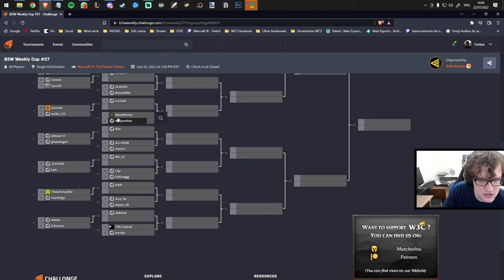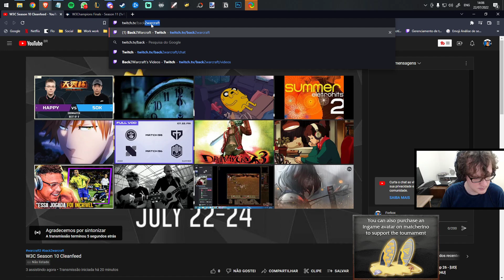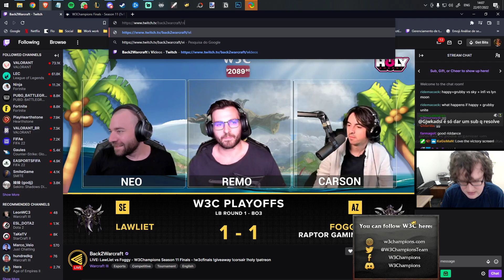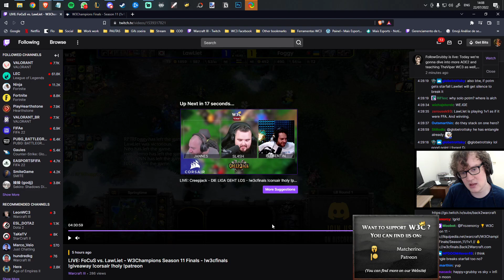WARCRAFT 3 REFORGED: LawLiet (Elfos) vs. Foggy (Elfos) | W3Champions Season 11 J3